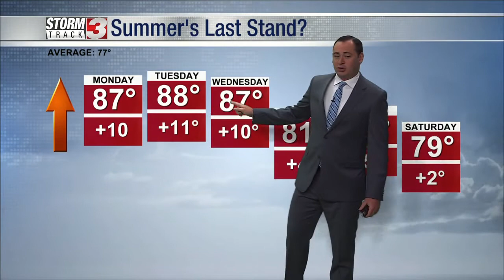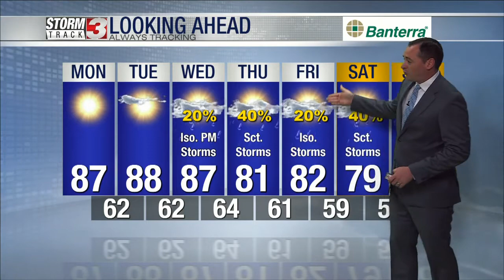September 27, 2021 Morning Forecast